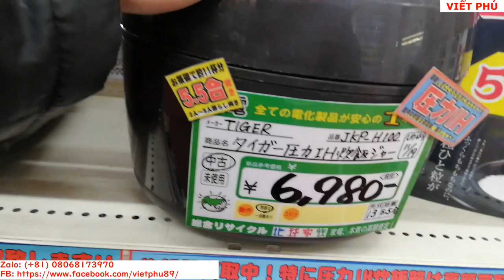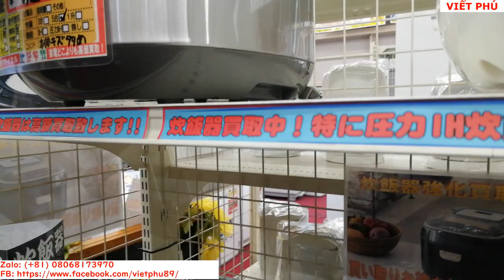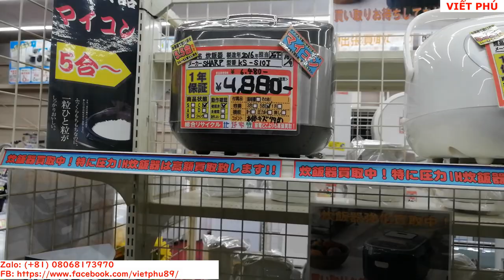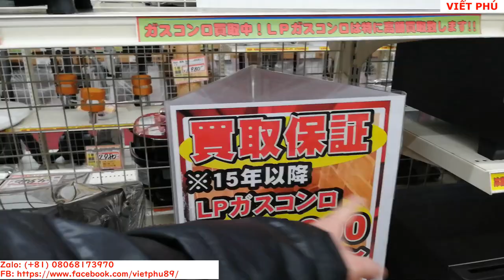Nồi cơm cao tần và bếp ga cũ Nhật Bản/ Viết Phú JP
Nồi cơm cao tần và bếp ga Nhật cũ.
Viết Phú kính chúc quý vị anh chị, cô chú 1 năm mới dồi dào sức khỏe.